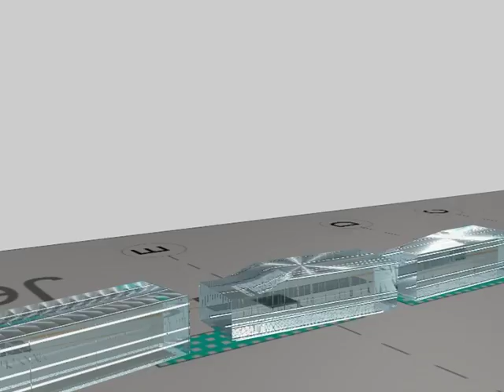Layered glass functional design - benches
We work together with architects and interior designers to achieve the desired result. This is a 3D visualisation of the laminated glass bench composition inside the university plan. Find out more about functional design layered glass objects
By glass artist Ernest Vitin, 2015